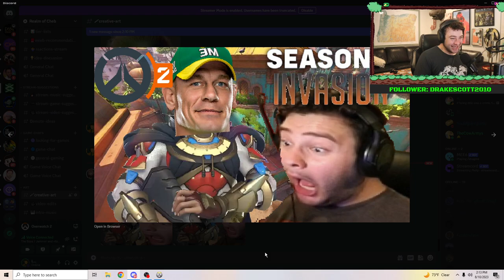NEW HERO YESIRRRRRRRRRRRRRRRRR